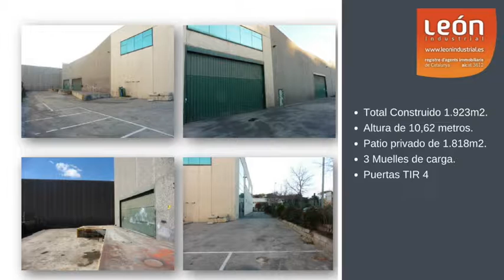Nave Industrial "Tipo C" AISLADA en Venta (Montmeló)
Nave Industrial "Tipo C" AISLADA en parcela de 3.352m2, altura de 10,62 metros, en planta baja de 1.534m2 y en altillo 389m2 con oficinas, patio privado de 1.818m2.
En perfecto estado de conservación, totalmente diáfana, estructura de hormigón, cubierta tipo sandwich, pavimentos de gres y hormigón, instalaciones de agua y electricidad, 2 muelles de carga, 3 baños completos, 25 plazas de aparcamiento y en oficinas sala de juntas y despachos con vistas al exterior.
Muy bien comunicada mediante AP-7, autovía C-17 y autopista C-32, a 4 km de Granollers y a 22 km de Barcelona.